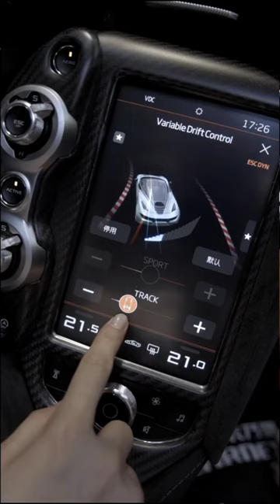Mercedes convertible Amazing M1